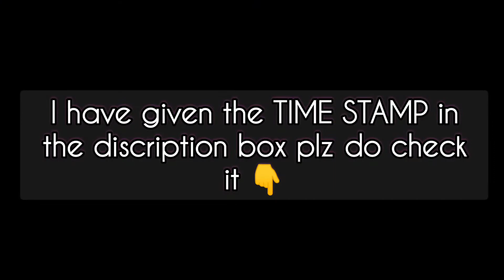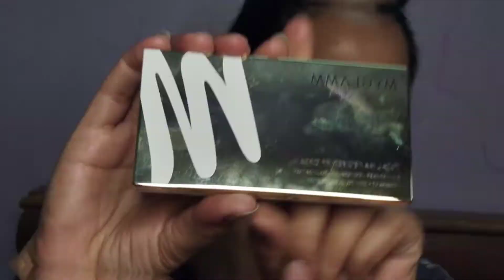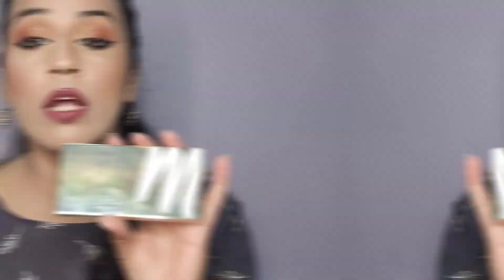MyGlamm Total Makeover FF Cream 5 in 1 palette | Review | Demo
🌺 TIME STAMP 🌺

00:00 Intro
00:39 Packaging
03:19 Shades discription
04:04 Claims
05:22 Demo
08:47 What I think about it